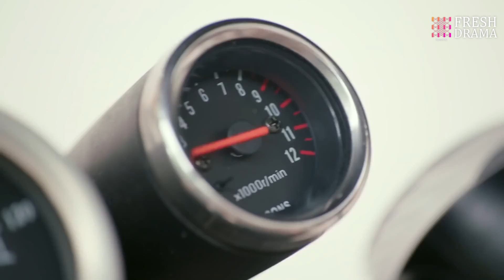惡霸插隊買生煎包還不給錢，誰料路過的漂亮小姑娘竟是練家子，教訓惡霸毫不手軟！